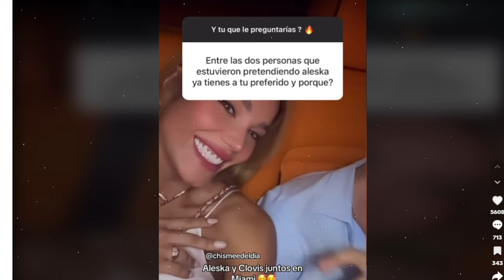ALESKA CONFIRMA SU ROMANCE CON CLOVIS DESPUES DE LA FINAL! LA CASA DE LOS FAMOSOS 4 EN VIVO